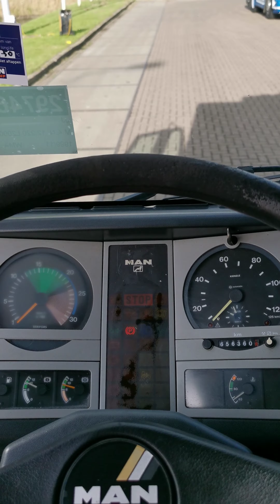Kleyn Trucks - M.A.N. 12.220 L2000 1999 656,358 km